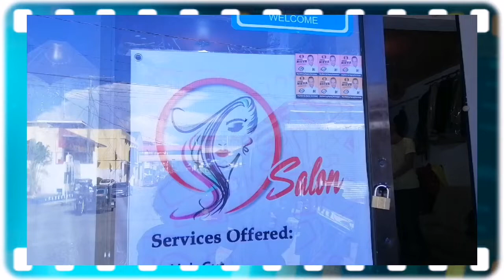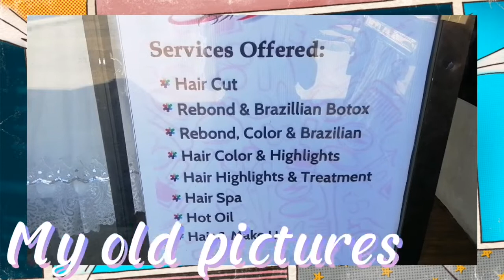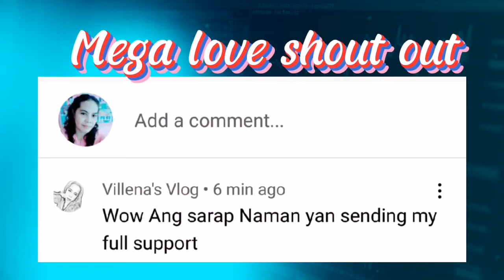Centro Salon and Gown Shop Market Site Mogpog Marinduque